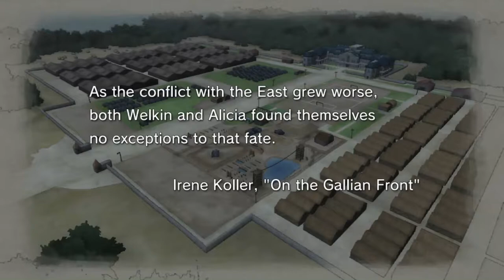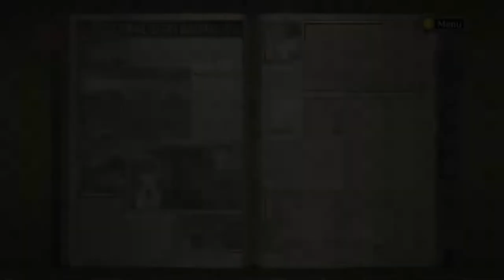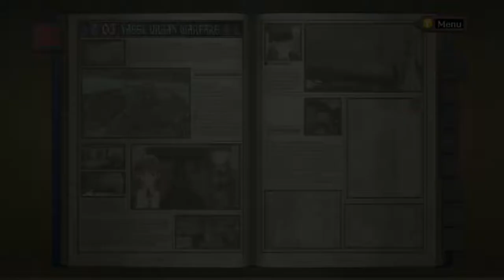valkyria chronicles walkthrough part 3 ( the capital )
valkyria chronicles walkthrough part 3

where we explore the capital